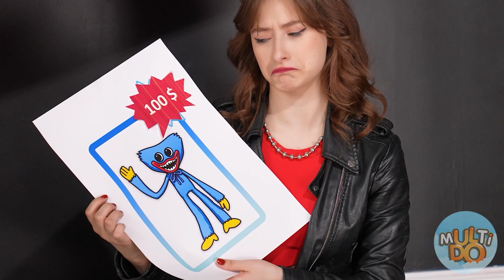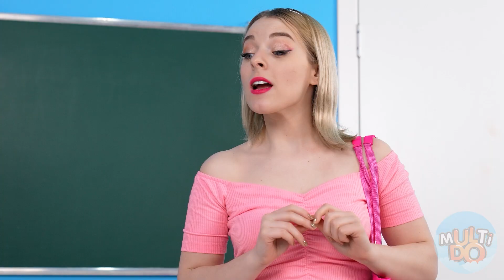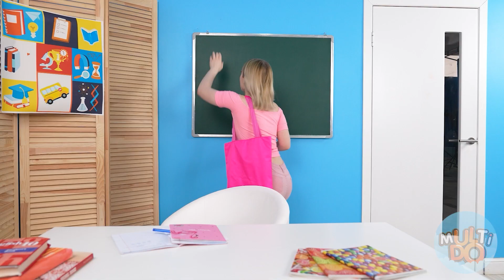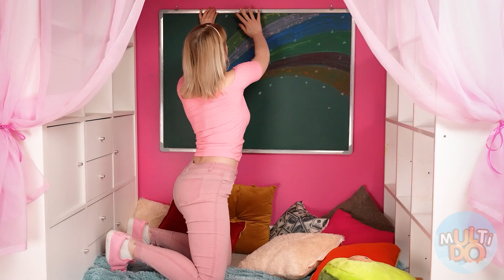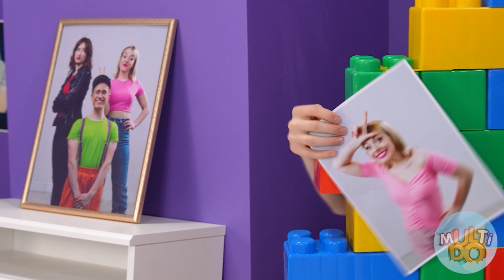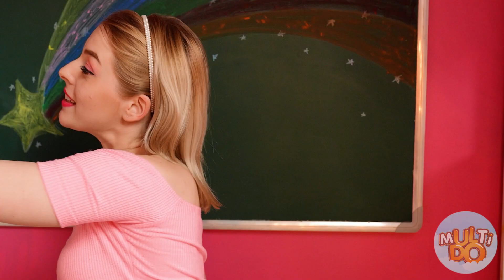Секретные домики под кроватью #1 | 24 часа Челлендж от Multi DO Challenge